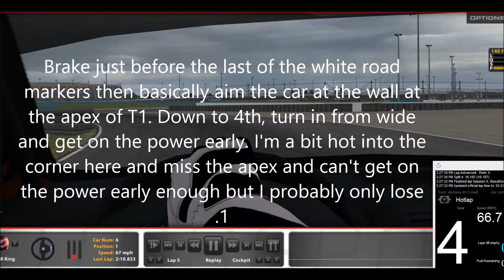Jetta at Daytona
iracing jetta at Daytona Road Course